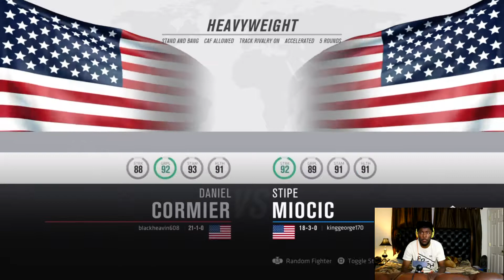a win by the gate UFC 3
Hey everyone here is my new gameplay video hope you all like the video and don't forget to like And subscribe and follow me on all social media link will be below and thank you everyone for loving what I do